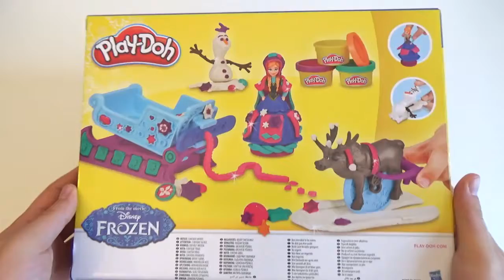PLAY DOH Disney Frozen Play Doh Sled Adventure | Play Doh Frozen Video Toy Review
We love Play Doh and Disney’s Frozen! In this Disney Frozen Play Doh YouTube video toy review watch as we unbox Disney Frozen Play Doh Sled Adventure! This set is recommended for children ages 3 and up and comes with over 5 canisters of play doh! Also included are Olaf, Sven and Princess Anna!

Learn Letters for Toddlers in the Slime Bath! The Alphabet with Colored Letters and Slime Water

Bubble Gun and Bubbles Maker Machines Family Fun Gun Fight Toys for kids Playtime Outside

Teletubbies & M&M's Surprise Toys Hide & Seek with Po, LaaLaa, Dipsy & Tinky Winky

Indoor Playground Family Fun Play Area for kids Giant Slides Children Play Center

Fun Way to Learn Color for Toddlers in the Ball Pit Bath! Colour with Bath Balls and Water

Indoor Family Fun Play Area for kids with Slides and Ball Pit Children Play Center

Learn Numbers 1-10 for toddlers in Bath ! Numbers Counting to 10 with Ball Pit Balls

M&M's Surprise Toys Hide & Seek with Minions and Skittles

Opening Play Doh Surprise Eggs Minions and Star Wars

Let's Learn the Alphabet - Preschool Learning

Learn Colors by Matching for Babies, Toddlers & Preschool Kids

Colors And Counting With Skittles - Educational Kids Video

Learn Names of Fruits and Vegetables for kids

Learn Arabic and English Numbers 1-10

Learn Colors of the Rainbow with paint for Kids

Learn Colors With Water Balloons

Numbers And Colors Counting With Skittles For Children

Play Doh Letters Numbers n' Fun Learn ABC Learn 123

Super Fun Time In The Park With Animals

Learn Colors With Balloons

Kid Learns Names of Fruit and Vegetables and Other Food Fun